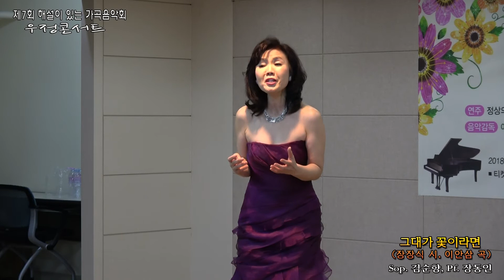제7회 해가음 2018 우정콘서트 / 그대가 꽃이라면(장장식 시 이안삼 곡) - Sop 김순향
제7회 해설이 있는 가곡음악회'우정콘서트
2018년 3월 9일_금 오후 7시 서울문화사

음악감독 이안삼
피아노 장동인
기획진행 김정주

프로그램

손등_고영민 시 장동인 곡 - Sop 정선희
젊은 시절_이해선 시 장동인 곡

그곳에 사랑이 있니_이해선 시 장동인 곡 - Sop 김은정
'Je veux vivre' 오페라 로미오와 줄리엣 중_C. Gounod 곡

작은 기쁨_이해인 시 장동인 곡 - Sop 박선영
"Meine Lippen Sie kuessen so heiss"
- operetta ' Die lustige witwe"(Franz Lehar 곡)

여름 보름밤의 서신_한상완 시 이안삼 곡 - Sop 김성혜
Barbiere di Siviglia - Una Voce Poco Fa_G.Rossini 곡

위로_고옥주 시 이안삼 곡 - Bar 송기창
'투우사의 노래’오페라 '카르멘' 중_Georges Bizet 곡

연리지 사랑_서영순 시 이안삼 곡 - Sop 진유정
'Spiel' ich die unschuld vom Lande' 오페레타 박쥐 중_Johann Strauss 곡

그대가 꽃이라면_장장식 시 이안삼 곡 - Sop 김순향
Du sollst der Kaiser meiner Seele sein' 오페레타 Der Favorit 중_Rovert Stolz 곡

강 건너 봄이 오듯_송길자 시 임긍수 곡 - Bar 이정식
Core'Ngrato'무정한 마음'_S. Cardillo 곡

시간은 흐르고 나는 남는다_조재선 시 장동인 곡 - Sop 임청화
Song to the moon 달에 부치는 노래 Opera Rusalka 중에서_A. Dvorak 곡

어느 날 내게 사랑이_다빈 시 이안삼 곡 - Ten 김성록
내 마음 그 깊은 곳에_김명희 시 이안삼 곡
Pieta Signore '주님 자비를 베푸소서'_A. Stradella 곡
Nella Fantasia_Ennio Morricone 곡

우리의 사랑_서영순 시 이안삼 곡 - 출연진 다 함께

사진촬영. 영상제작 : 김문기-김문기의 포토랜드-